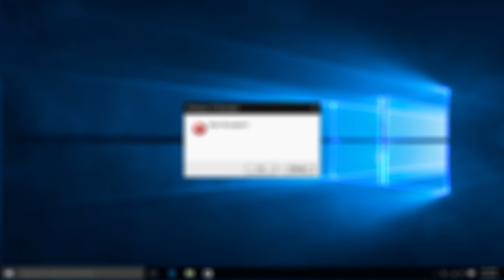announcement: windows 10 simulator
I've been working on something new these past few weeks, I hope you all like it :)